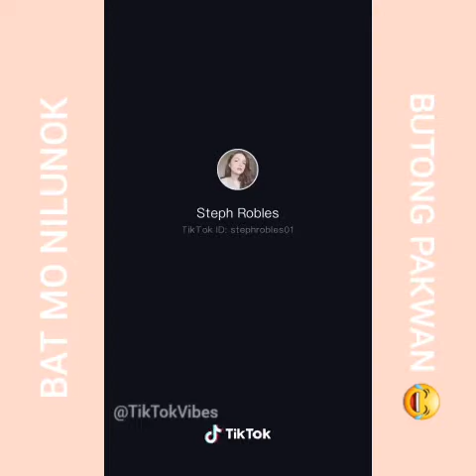TIKTOK NILUNOK ANG BUTONG PAKWAN COMPILATION